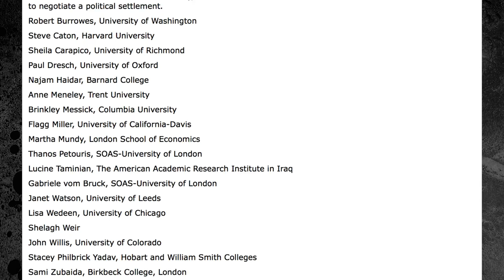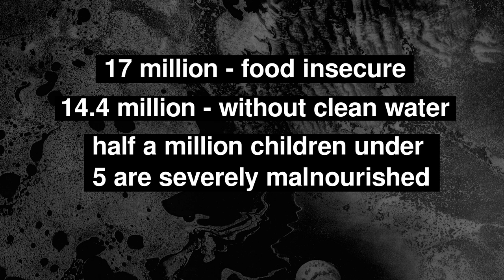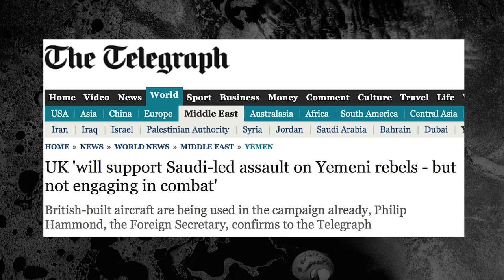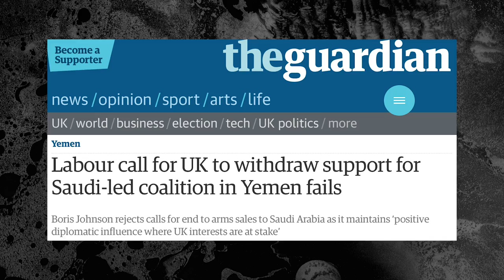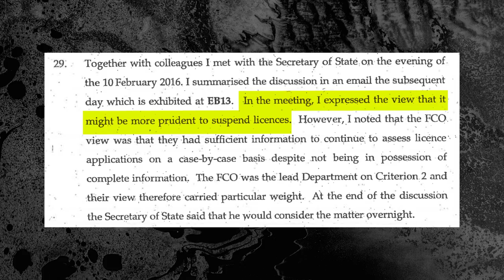We have to stop arming the Saudis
The worst thing that the British government is doing today is supporting the Saudi-led intervention in Yemen’s civil war.

It should be a national scandal, but at the moment, it isn’t even an election issue.

David Wearing teaches Middle East politics and international relations at the School of Oriental and African Studies. His doctoral thesis was on UK relations with the Gulf Arab monarchies.